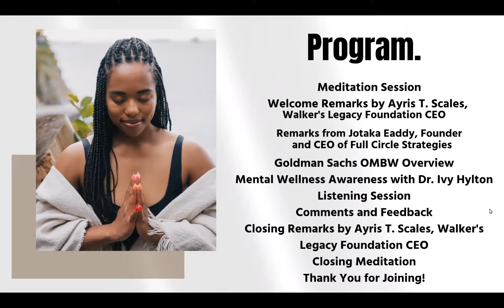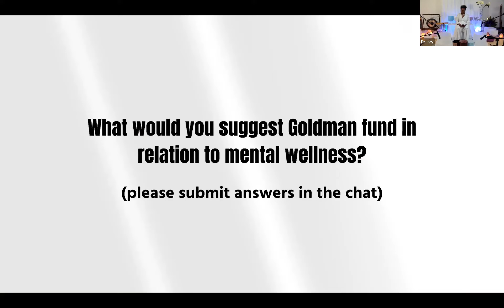ICYMI: Mental Wellness, Health & Self-Care Listening Session hosted on September 28, 2021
ICYMI — On Tuesday, September 28, 2021, Goldman Sachs in partnership with Walker's Legacy Foundation, hosted a listening session focused on mental wellness, health, and self-care as a part of their initiative to impact One Million Black Women. The listening session opened with a sound bath to set the tone of the session, followed by discussions on the importance of self-care and its impact on the whole woman.

📌 Save the date for our next listening session on Technology and Business Growth on Tuesday, December 7, 2021.

Follow us on all social media platforms: @walkerslegacy and @walkerslegacyfoundation